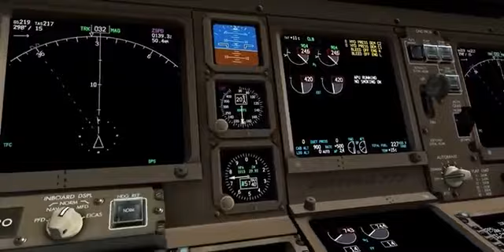Malaysia Airlines Flight 370 found